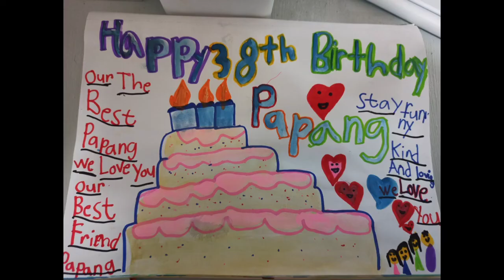3 decades & 8th | Special B-day Vlog to our dearest best friend Papang Mahal | Surprise Manianita 🥰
#3 decades & 8th
Special Birthday Vlog